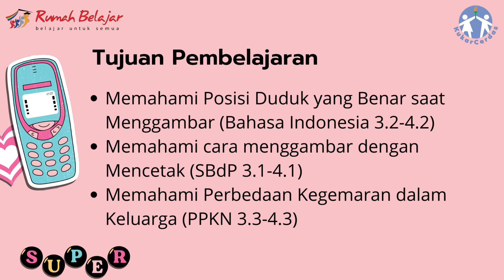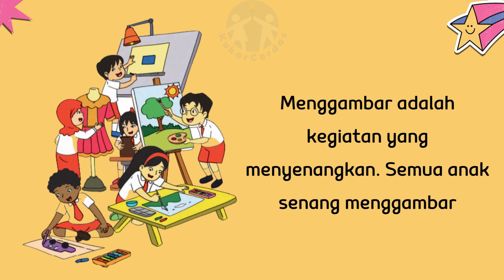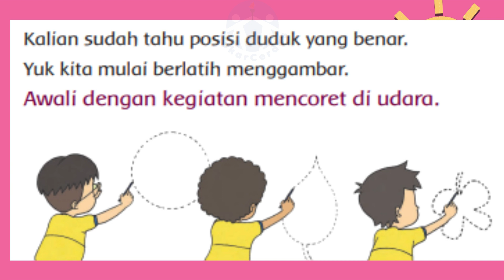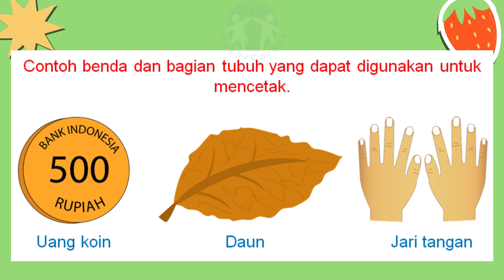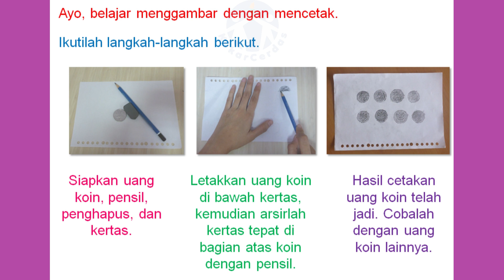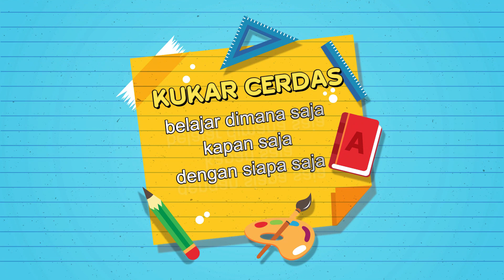KELAS 1 TEMA 2 SUBTEMA 3 PEMBELAJARAN 1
Subtema 3 Gemar Menggambar